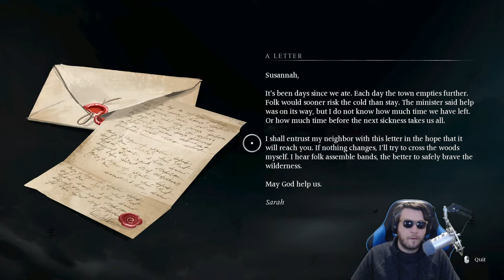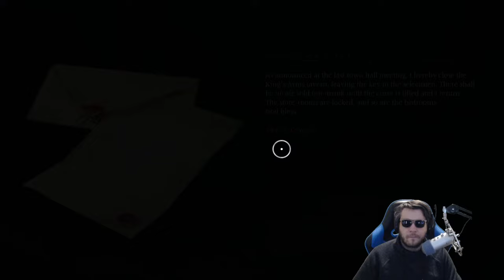This NEW GAME Is Much BETTER & More Than I Expected... | Banishers: Ghosts of New Eden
Thanks for taking a look at Banishers: Ghosts of New Eden!

00:00 Start
06:15 Stream Start and Info
07:15 Banishers: Ghosts of New Eden

Channel Guidelines
1. Be kind, civil & respectful to all & English only in chat & comments
2. No constant backseating, spamming, copy paste, or all caps
3. Read the title, description & review thumbnail for details